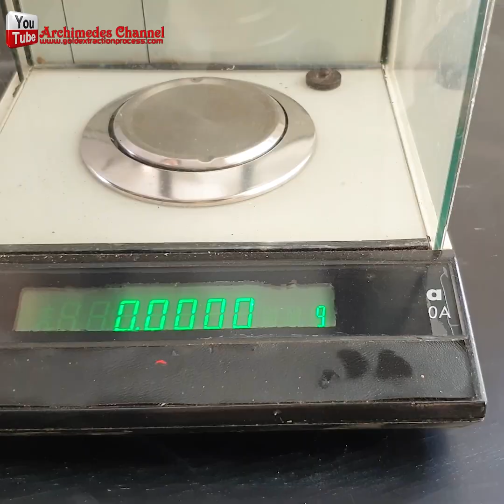Have old CPUs lying around? Don't throw them away, there's gold in them!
Don't throw away your old computer CPUs! Learn about the hidden gold inside and how to extract it. Turn trash into treasure with this guide on recycling and refining electronic waste.